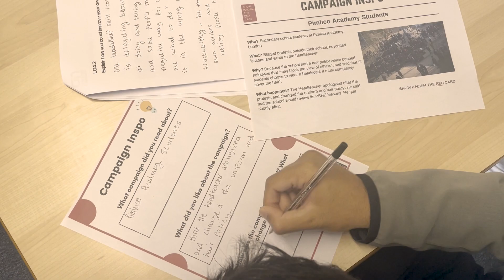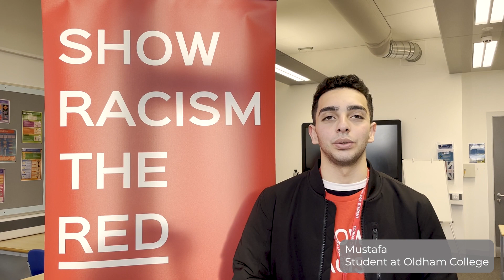Anti-racist captains with Show Racism the Red Card and the Rio Ferdinand Foundation